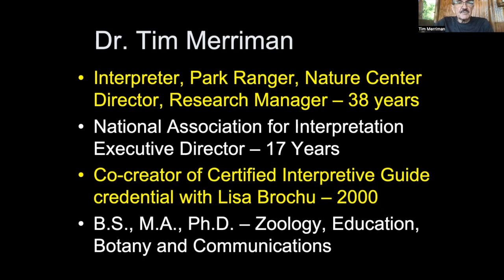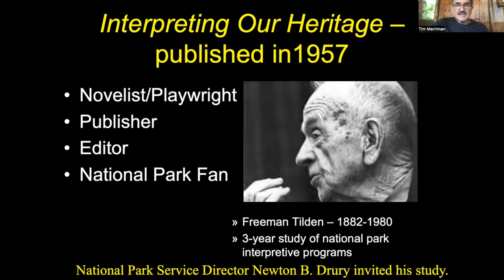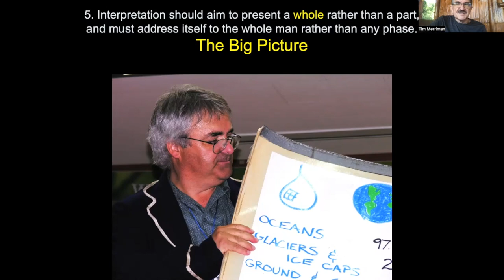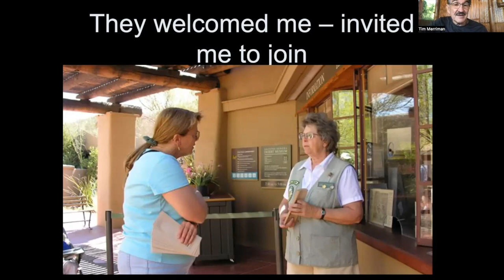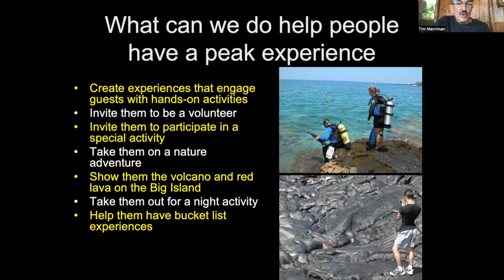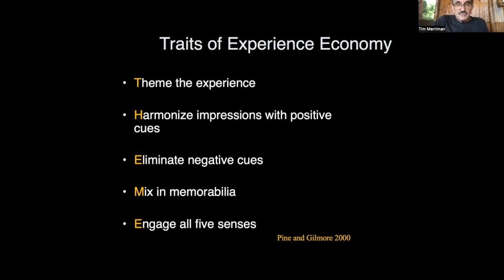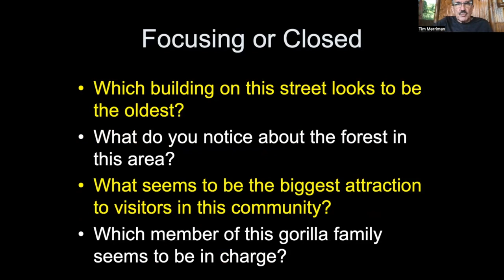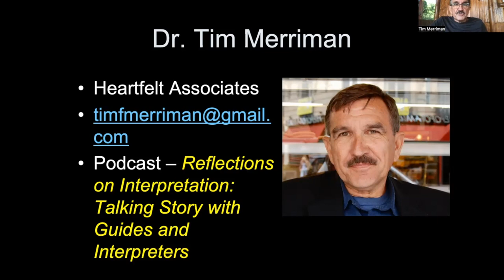Interpretive Guiding with Dr. Tim Merriman, Certified Interpretive Trainer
Dr. Tim Merriman, Heritage Interpretation Trainer with Heartfelt Associates shares the many reasons that an interpretive approach to guiding works better than simply giving information or lecturing on a tour. This 38-minute video gives a glimpse of what he teaches in Virtual Certified Interpretive Guide courses through National Association for Interpretation, available at interpnet.com.